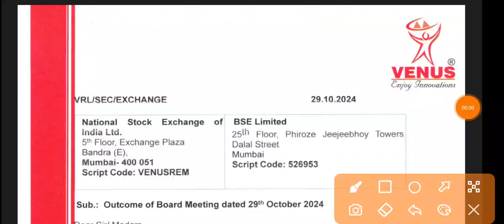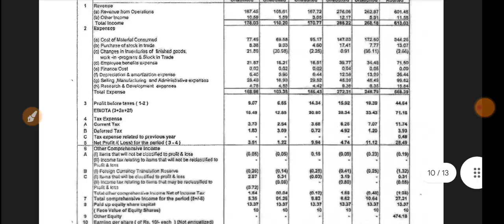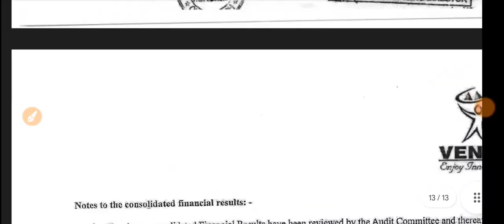Venus Remedies Q2 Results 🔴 Venus Remedies Result 🔴 Venus Remedies Share Latest News